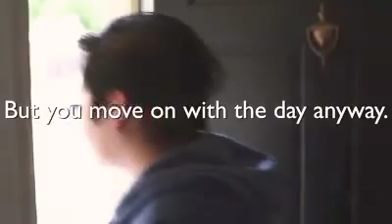being tired. . .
the true meaning of 'tired'...